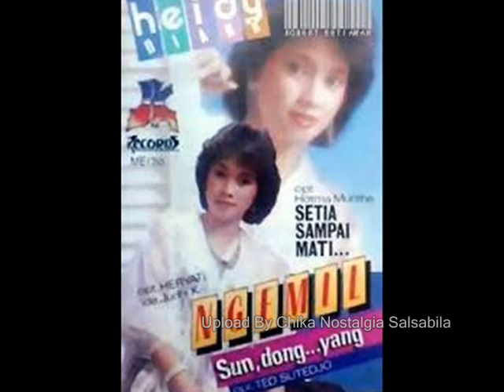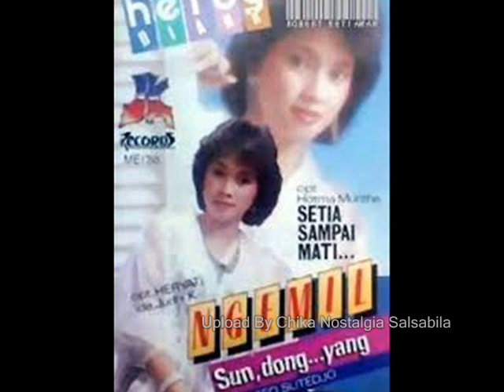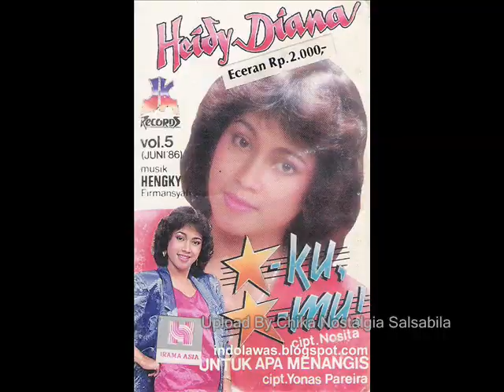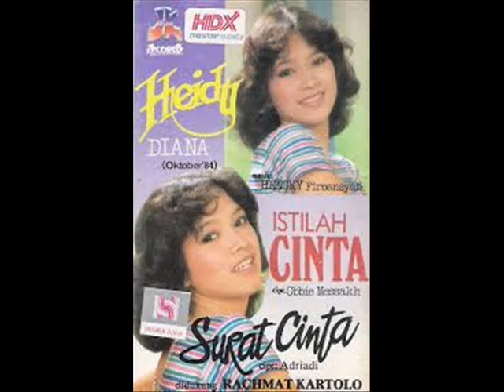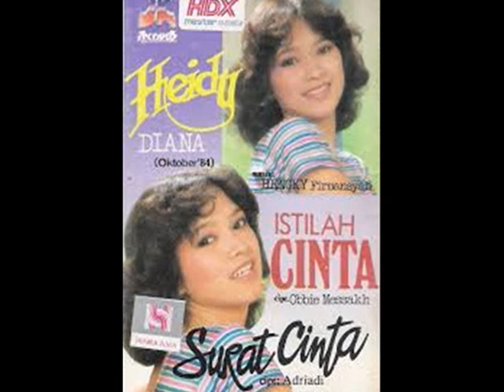Heidy Diana Yang